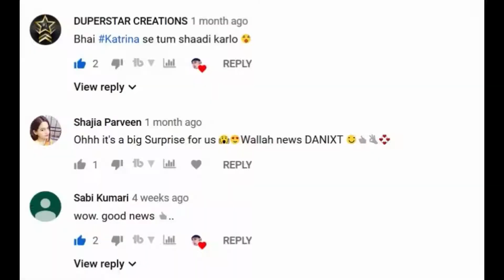REMAKE FIRSE KUCH KUCH HOTA HAI...TUM NAHI SAMJHOGE RAHUL...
REMAKE FIRSE KUCH KUCH HOTA HAI...TUM NAHI SAMJHOGE RAHUL... Why I am saying this ?, you have to watch this video completely as Bollywwod famous director Karan Johar is going to remake Kuch Kuch Hota again with new bollywood superstars and they will play the character of Rahul Anjali and Tina which was earlier played by King Khan SHahrukh Khan Kajol and Rani Mukkherjee. Who are the new ones ??. For more details Watch this Video and Get Your Answer.